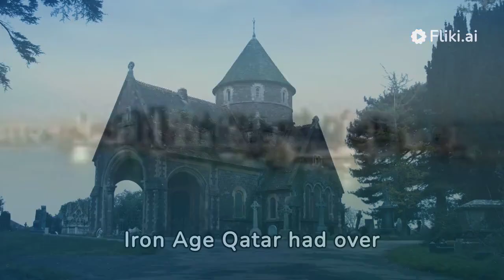Qatar history review